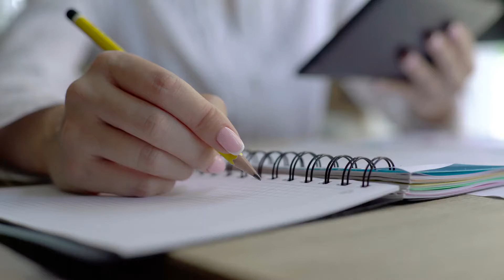Projekt regionalnog Centra za razvoj stočarstva u Općini Dubrava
U prostorijama Općine Dubrava održan je radni sastanak na temu Regionalnog centra za razvoj stočarstva u Dubravi. Raspravljalo se o mogućnostima izgradnje na području Općine i aktivnostima koje je nužno provesti da bi se projekt realizirao.